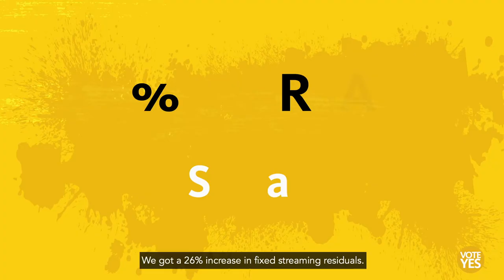Money in Your Pocket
SAG-AFTRA members Michelle Bonilla, Avis Boone and Mike Pniewski discuss the real world improvements in wages, benefits and streaming residuals, and why they are voting “yes” to ratify the new TV/Theatrical Agreement.